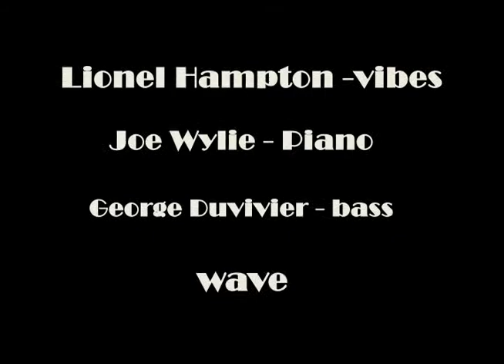Wave - Lionel Hampton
Lionel Hampton. Vibes ,Joe Wylie. Piano. George Duvivier. Bass.

This is from a New York studio session in the early seventies.

The beginning just establishes the melody,  but the jazz afterwords is really brilliant.

Lionel collapsed shortly after this, and was taken to hospital.

And that was that!.